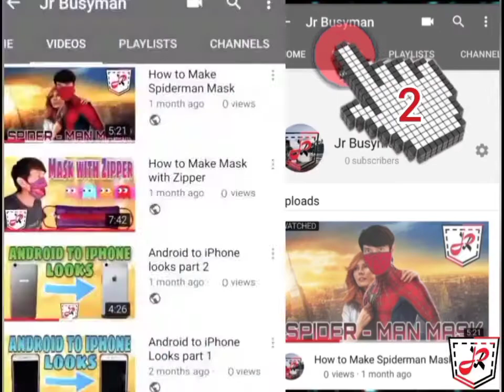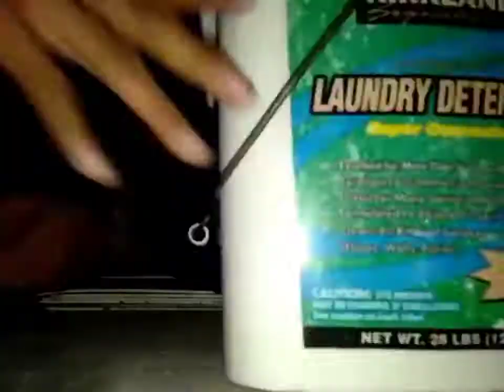Baha sa Davao City April 10, 2021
Sitwasyon sa Boarding house ko habang umuulan.